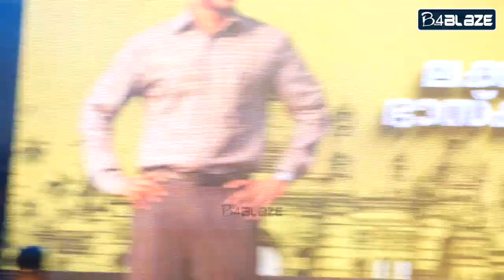ലുലു മാളിൽ പൊളിച്ചടുക്കി dabzee; ഒപ്പം ദുൽഖർ സൽമാൻ